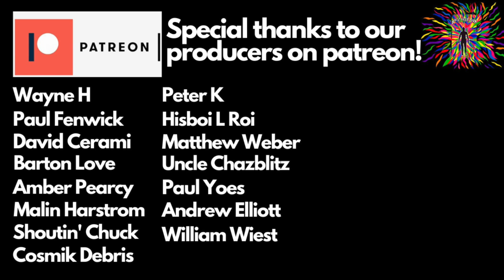WARREN CUCCURULLO "ORDINARY WORLD" (reaction)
Check out Sight After Dark (Singer Sifa Graffiti and Guitarist Dan Berg) reacting to "Ordinary World" by Warren Cuccurullo.

This song was a suggestion by our Patron Paul Fenwick!

Sifa Graffiti:
movementgraffiti.info